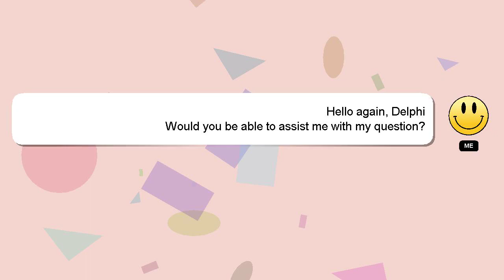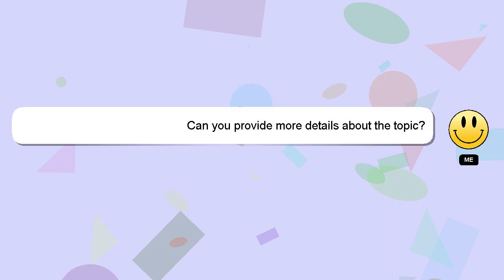How to prepare ledger accounts from journal?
Here's a short introduction about myself, Hi there, I go by the name of Delphi. Let me help you with your questions. - How to prepare ledger accounts from journal?

If you have specific questions that need answers, please don't hesitate to comment or chat with me. Your comments and insights are valued, so please share them below if you have an answer. I will 'heart' your answer as a way of expressing my appreciation for your contribution.

*2 What we are experimenting :*